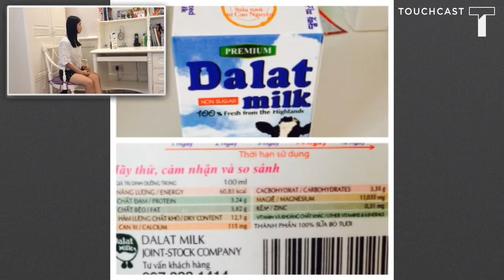Kim,Jiwon, Sang Hee, Winnie and Doris' PE Project